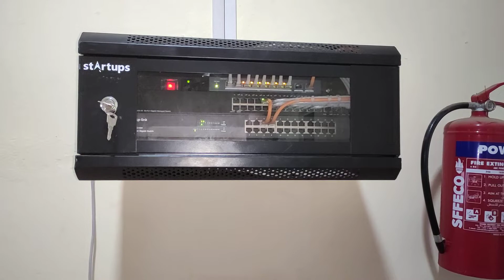Networking rack setup